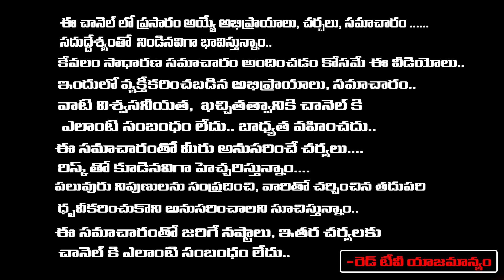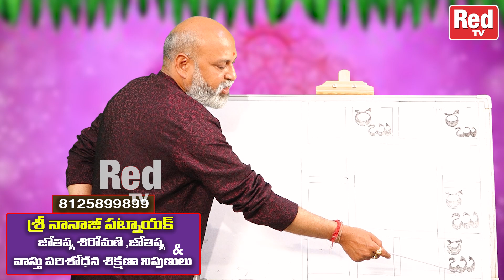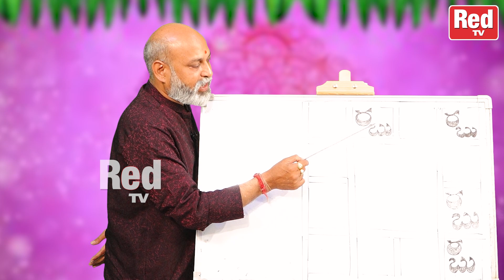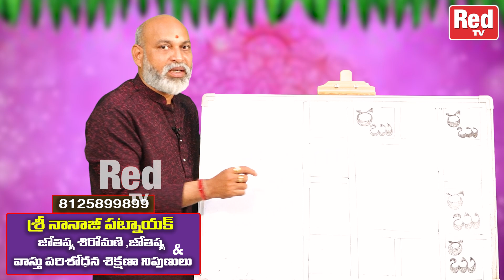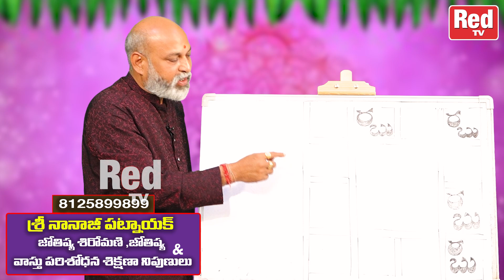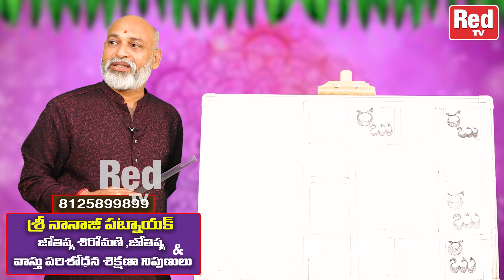ఈ ఈ రాశుల వారికి బుధాదిత్య యోగం మీ దశ తిరిగినట్లే, వద్దన్నా డబ్బే డబ్బు Nanaji Patnayak | RedTV